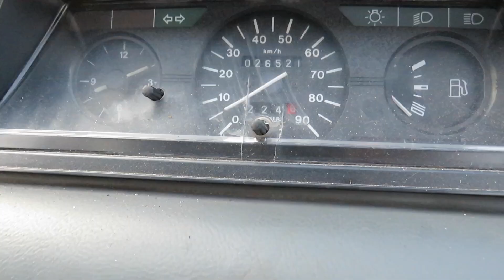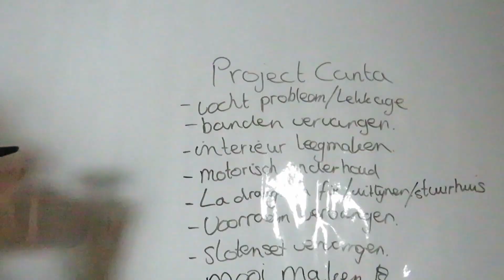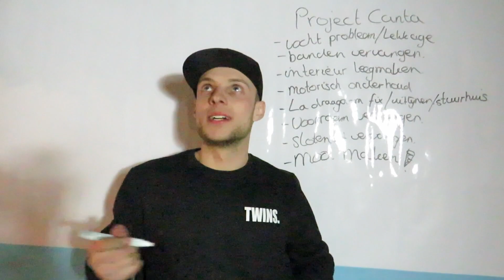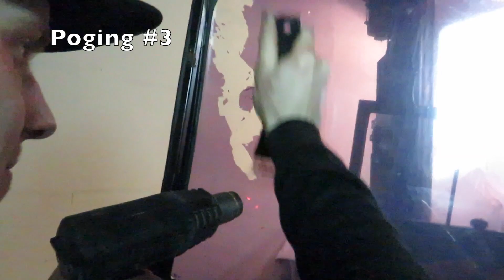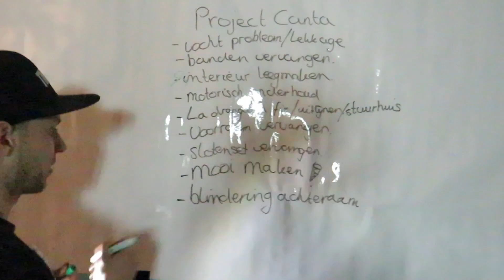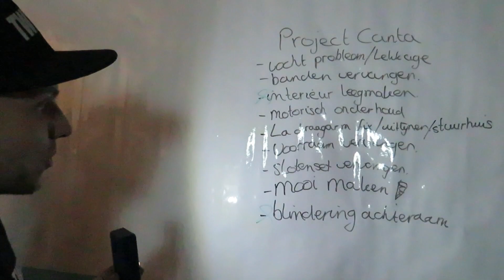CANTA BROMMOBIEL SCHADEHERSTEL| GAAT HIJ STARTEN NA 1 JAAR STIL STAAN| DEEL 1| Twins.tv #4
Laat even weten wat je van deze video vind in de reactie. THNX

Muziek wat wij gebruiken in deze video.